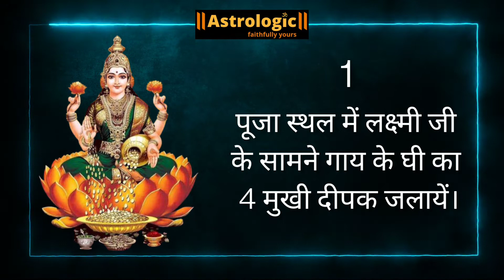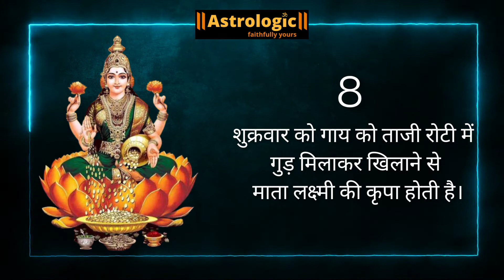मां लक्ष्मी की कृपा से सिर्फ धन ही नहीं, मिलता है "Good Luck"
Friday को करें इनकी पूजा ।

Astrologic - Faithfully Yours by Himanshu Sharma

Listen to New York Award Winning Podcast RED FM HOLY TALES by Himanshu Sharma on all music apps & RED FM Radio 11am - 12noon (Mon-Fri)

हिन्दू धर्म में सूर्योदय और सूर्यास्त को बहुत महत्वपूर्ण माना गया हैं क्योकि सूर्योदय और सूर्यास्त दोनों को ही सन्धि काल माना जाता हैं शस्त्रो के अनुसार यदि आप इस समय में विश्राम करते हैं या सोते हैं तो आपके स्वास्थ्य को नुकसान हो सकता हैं इसके साथ साथ आपको धन लाभ भी नही होता हैं लेकिन अगर आप माँ लक्ष्मी की कृपा पाना चाहते हैं तो आपको इसी सन्धिकाल में ही उनको प्रसन्न करना होगा |

शुक्रवार को करने वाले बहुत अचूक उपाय इस वीडियो के अंदर आपको बताए गए हैं इस वीडियो के अंदर माता लक्ष्मी की उत्कृष्ट कृपा प्राप्त करने के लिए स्थिर लक्ष्मी को प्राप्त करने के लिए साथ ही साथ केवल आसान उपाय हैं जो वीडियो के माध्यम से आपको बताए गए हैं इसे केवल आपको पांच शुक्रवार लगातार करने हैं शुद्धता और पवित्रता का आपको ध्यान रखना है आप ही उपाय घर में किसी के भी सदस्य के साथ करवा सकते हैं यह उपाय बहुत ही चमत्कारी हैं केवल साबुत अक्षत से और साथ ही साथ दरिद्रता को दूर करने के लिए आपको इस दीपक मैं आपको कुछ ऐसी चीजें डालनी है ऐसे द्रव्य डालने हैं जिससे माता लक्ष्मी आपके घर में निवास करें अक्षत को आपके घर में बताना है ताकि आपके जीवन के सारी समस्या दूर हो जाए और स्थिर लक्ष्मी का आपके जीवन में आपके घर में वास हो जाए बहुत ही पवित्र पावन दिन होता है शुक्रवार के दिन कर सकते हैं पूर्णिमा के दिन कर सकते हैं दीपावली के दिन कर सकते हैं यह आसान और अचूक उपाय घर में आसानी से हो जाता है तो लक्ष्मी जी की कृपा पाने के लिए और अपने जीवन को धन्य बनाने के लिए इस उपाय को आपको जरूर करना चाहिए ।